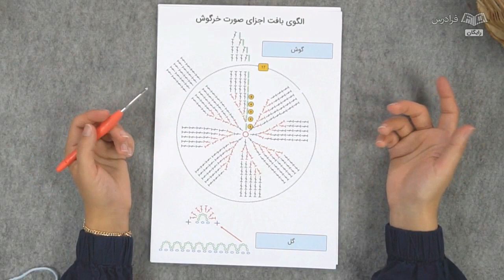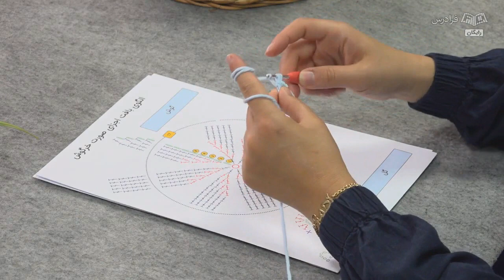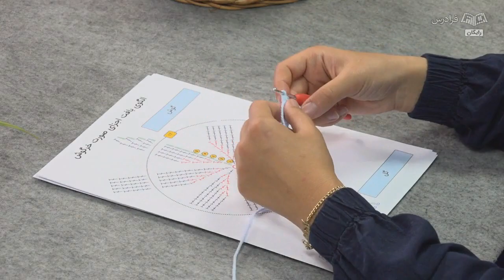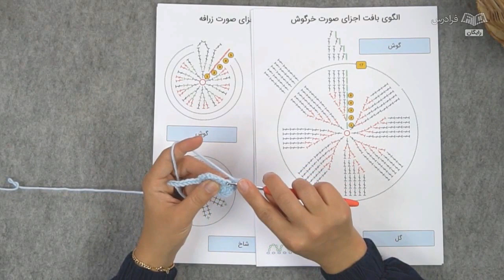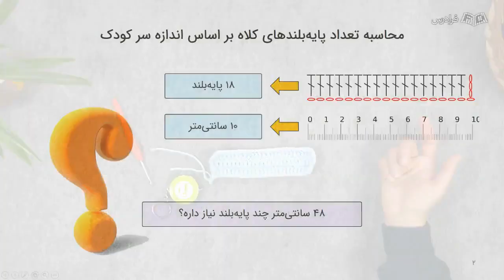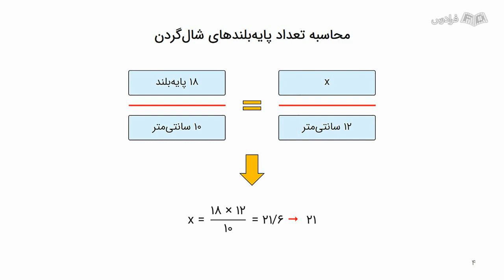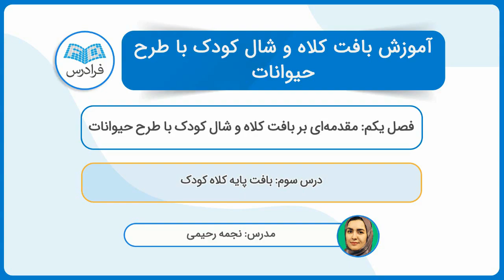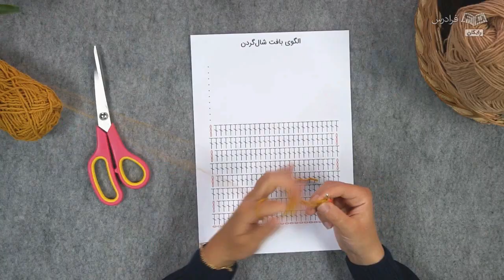آموزش قلاب بافی – بافت کلاه و شال کودک با طرح حیوانات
FaraDars: آموزش قلاب بافی – بافت کلاه و شال کودک با طرح حیوانات - (برای مشاهده نسخه کامل آموزش به لینک زیر مراجعه کنید)

0:00:00 درس یکم: آشنایی با لوازم مورد نیاز برای قلاب‌بافی، نقشه‌خوانی و انواع بافت
0:09:44 درس دوم: نحوه اندازه‌گیری سر کودک برای تعیین سایز کلاه و تعداد دانه‌‌های مورد نیاز
0:14:13 درس سوم: بافت پایه کلاه کودک
0:28:50 درس چهارم: بافت پایه شال‌گردن

هنر بافتنی، نوعی صنایع دستی است که امروزه بسیار مورد توجه علاقه‌مندان به صنایع دستی قرار گرفته است. بافتنی در دو حالت بافتنی با قلاب و بافتنی با میل انجام می‌شود. از مزایای بافتنی با قلاب، می‌توانیم به ساده بودن یادگیری، تنوع در بافت مدل‌های مختلف و سرعت انجام آن اشاره کرد. یکی از محصولاتی که می‌توانیم با استفاده از بافتنی با قلاب تولید کنیم، بافت کلاه و شال گردن است.

در این فرادرس به آموزش بافت کلاه و شال گردن برای کودکان در طرح‌های حیوانات مختلف می‌پردازیم. این آموزش به صورت پایه، بافتنی با قلاب را به شما آموزش می‌دهد و اگر آشنایی با این هنر ندارید می‌توانید آن را به صورت کامل با هدف بافت کلاه و شال گردن فرا بگیرید. بنابراین ابتدا با ابزارهای مورد نیاز برای بافتنی با قلاب آشنا می‌شویم. سپس به مباحث انواع بافت با قلاب و نقشه‌خوانی، می‌پردازیم و بافت کلاه و شال گردن را آموزش می‌دهیم. بعد از بافت کلاه و شال گردن، می‌توانیم با بافت اجزای صورت حیوانات مختلف، آن کلاه و شال گردن را به حیوانات مختلف تبدیل کنیم و زیبایی آن را چندین‌برابر کنیم. در این آموزش، بافت کلاه و شال گردن کودکان در مدل‌های جغد، خرگوش، خرس و زرافه آموزش داده می‌شود.

آموزش قلاب بافی – بافت کلاه و شال کودک با طرح حیوانات - (برای مشاهده نسخه کامل آموزش به لینک زیر مراجعه کنید)